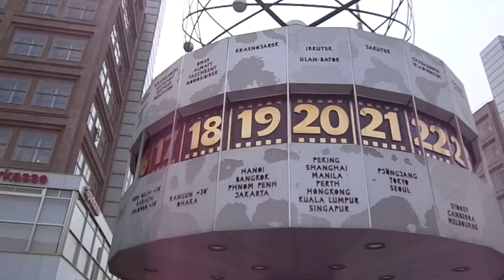Time Monument In Berlin, Germany